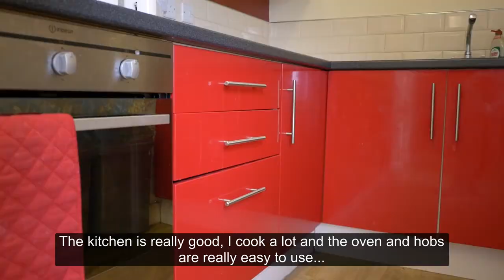Take a look around Truro Court at Sheffield Hallam University (with subtitles)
A mix of furnished study rooms, bedsits and self-contained flats, some of which can accommodate couples. The communal areas are cleaned every fortnight by housekeepers. No two rooms are the same in this quirky halls of residence, with decor that’s full of character. Live in an ideal location just minutes from the train station, City Campus and the city centre, with a supermarket, 24 hour gym, a pub and a nightclub all on your doorstep.